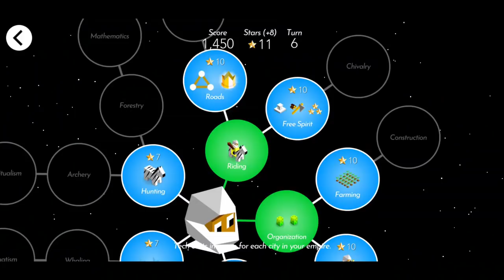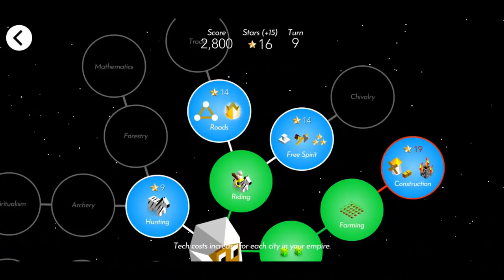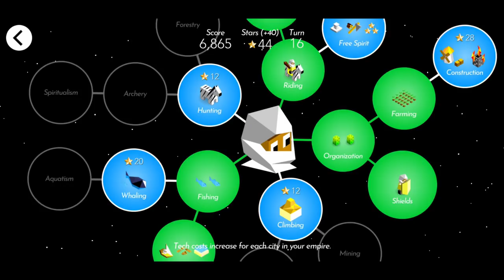THIS GUY IS GOOD! | GullYY Vs. RANDOM PLAYERS | The Battle of Polytopia Multiplayer 1v1!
Hey gamers! Welcome back to another Polytopia 1v1 with a random opponent! In this video, we end up having an intense mirror match where both myself and my opponent pick the Oumaji tribe! This is definitely one of the better players I've faced. Enjoy!

Video Name: THIS GUY IS GOOD! | GullYY Vs. RANDOM PLAYERS | The Battle of Polytopia Multiplayer 1v1!